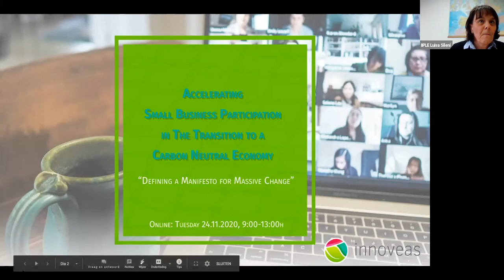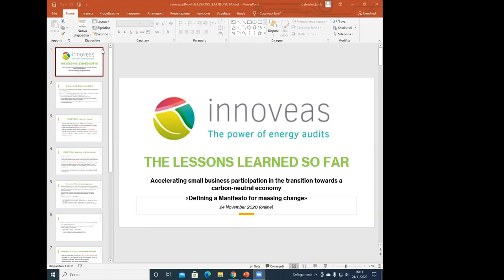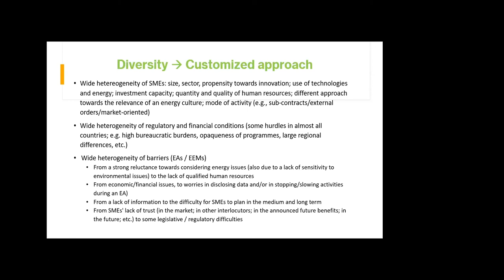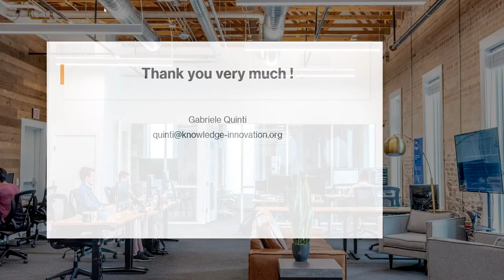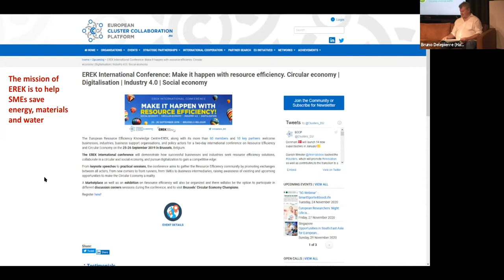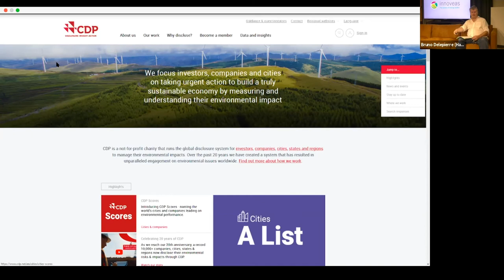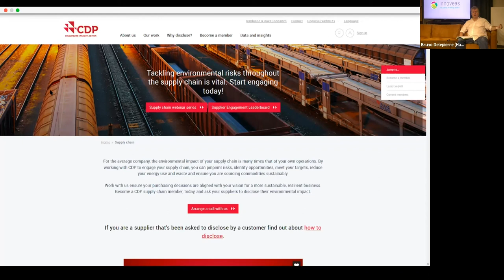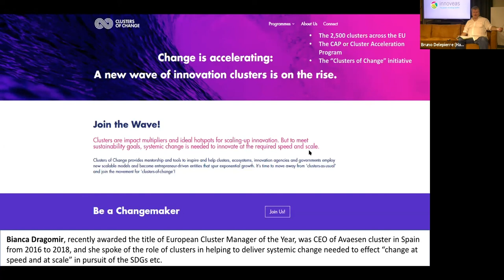Web-conference Part 1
Words of welcome and introduction to the INNOVEAS project
by Luisa SILENI – IIPLE